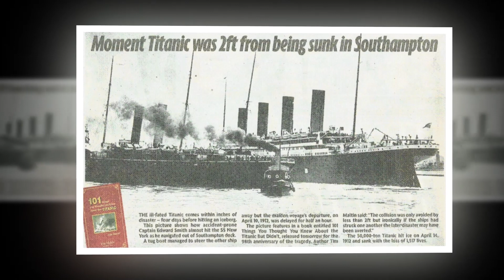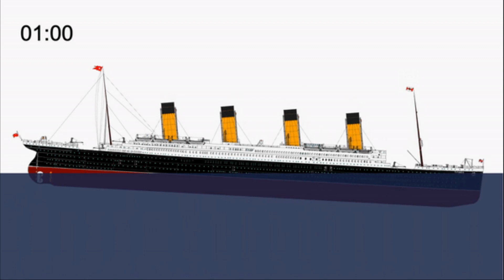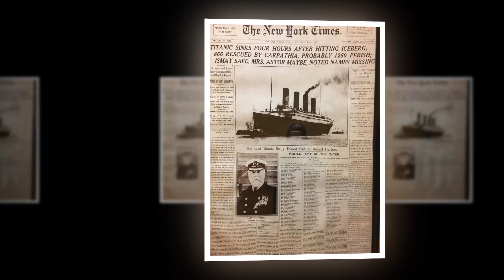THẢM HỌA TITANIC SẼ KHÔNG XẢY RA NẾU THUYỀN TRƯỞNG LÀM VIỆC NÀY